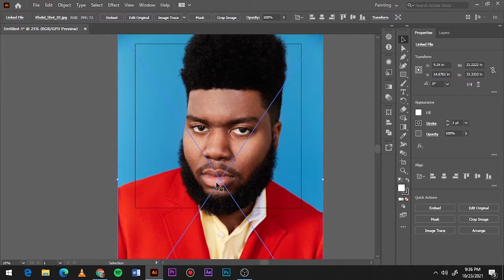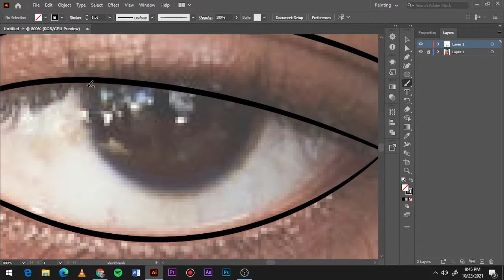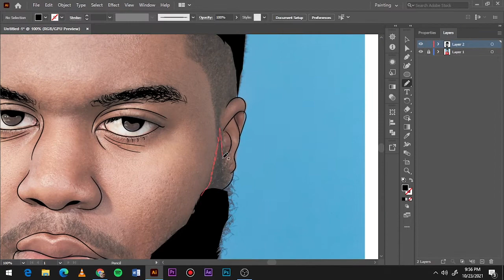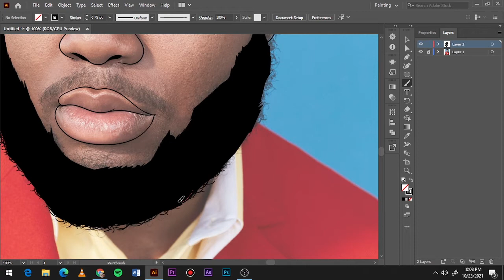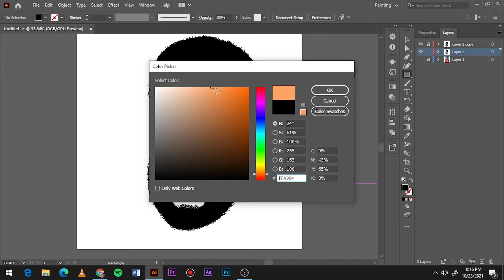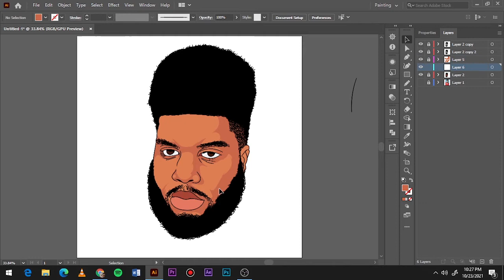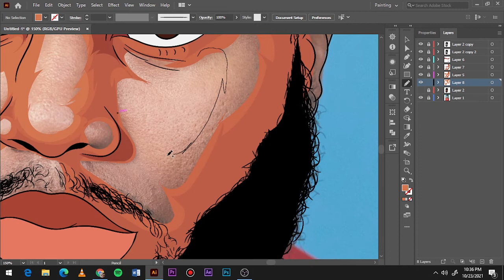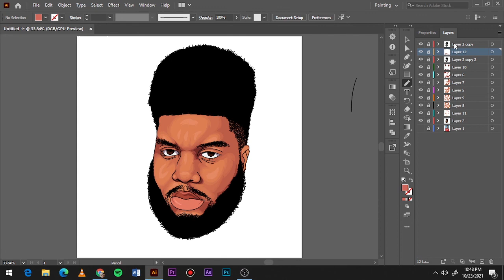Tutorial-How to cartoon yourself//Khalid